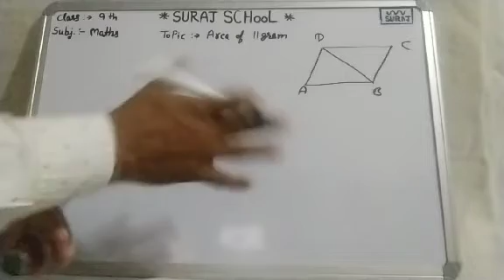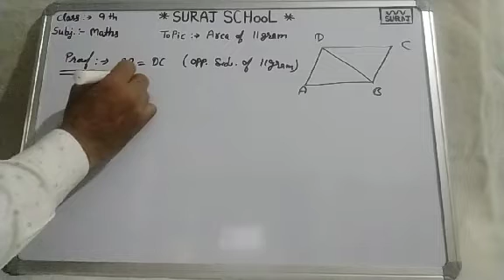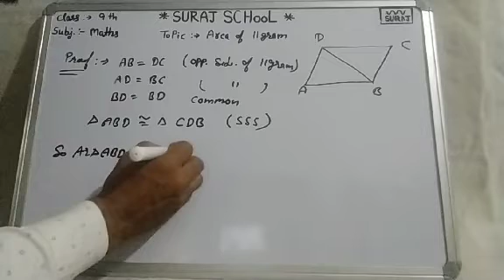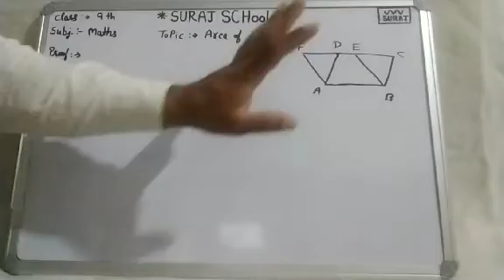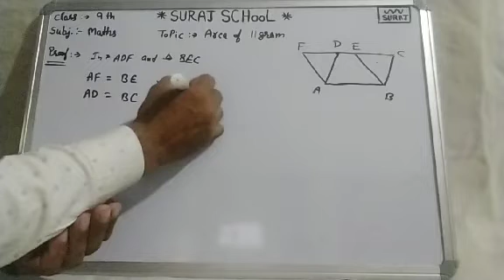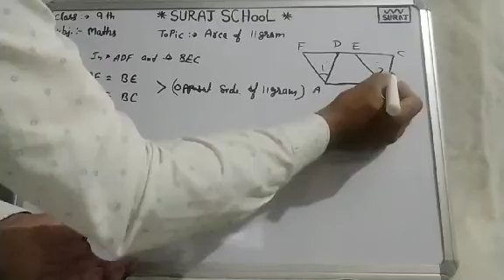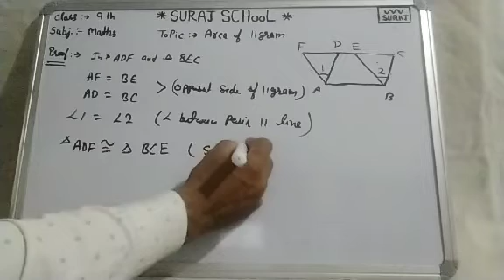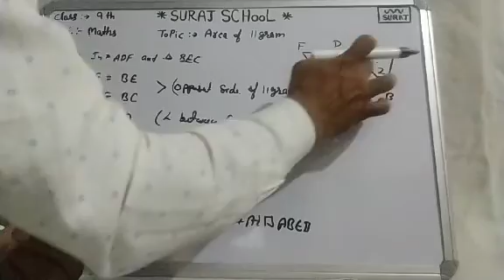Suraj School Rewari 9th Math, Topic- Area of parallelogram by Umesh Sir